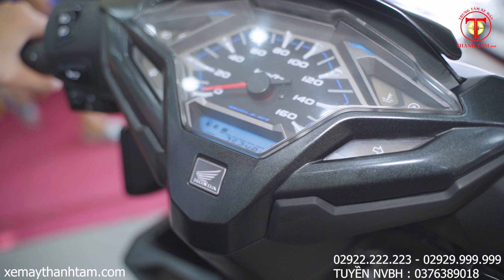HONDA VARIO MẪU CŨ VẪN CHƯA BAO GIỜ NGƯNG HOT !! - NAY LẠI VỀ THÊM MỘT EM CHO CÁC BẠN LỰA CHỌN NHA !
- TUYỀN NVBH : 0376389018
- Địa Chỉ : 82 Trần Chiên, Lê Bình, Cái Răng, Cần Thơ

1️⃣ - Cam kết động cơ zin 100%, bao test hãng...
2️⃣ - Bảo hành động cơ 6 tháng
3️⃣ - Bảo hành ắc qui 3 tháng
4️⃣ - Hổ trợ sang tên di chuyển và rút bộ hồ sơ ( khi khách hàng bận hoặc không muốn đi đăng ký mới công ty sẻ có nhân viên hổ trợ khách hàng đi đăng ký bấm bs mới)
5️⃣ - Hổ trợ thay nhớt chính hãng 1 lần miễn phí
6️⃣ - Hổ trợ chăm sóc xe + vệ sinh bảo dưỡng 1 lần miễn phí.
7️⃣ - Xe bán ra bao không đâm đụng ngập nước, những xe giá trị cao sẻ có chính sách bao quay đầu đỗi trả, đỗi xe khác lỗ 5%, bán xe lỗ 10% trong vòng 2 tháng đầu, các tháng tiếp theo thâu theo giá thị trường. ( ÁP DỤNG VỚI XE CÓ GIÁ TRỊ TRÊN 50TR) xe dưới 50tr theo thỏa thuận.